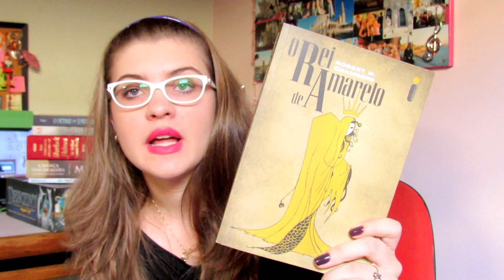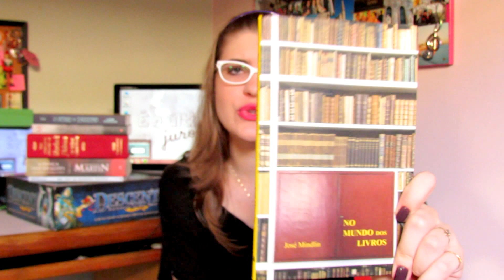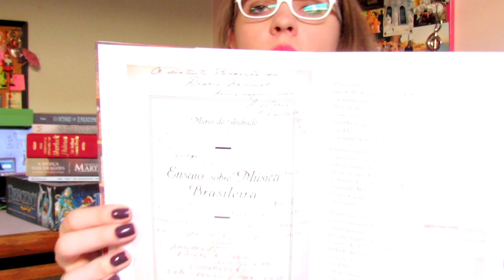LIVROS SOBRE LIVROS!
No vídeo de hoje fiz uma lista dos meus livros com meu tema preferido: LIVROS! Haha